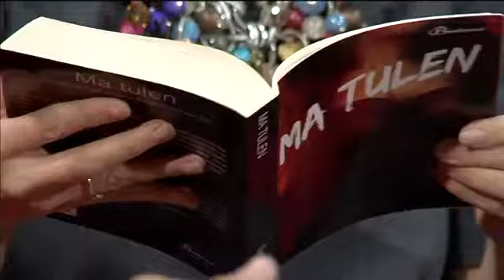Kaur Kender: "Meid ühendab see, et oleme kõik kurjategijad"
Kaur Kender seletab natuke, kuidas ta Eesti poliitmaastikku muutma hakkab.